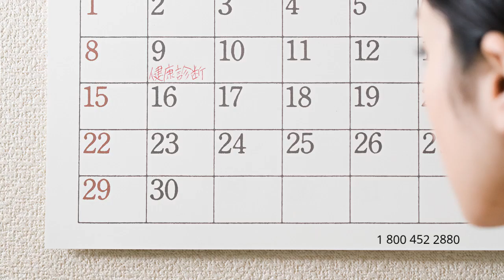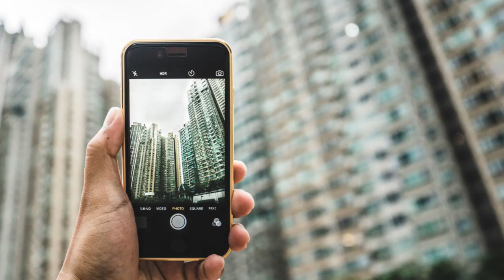Auto Transport Rates Snyder County, Pennsylvania | Cost To Ship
A-1 Auto Transport has over 30 years of experience transporting RV, motorcycle, heavy-duty, luxury, military, open-air, door to door in and out of Pennsylvania. We offer international and domestic shipping services to and from Pennsylvania. We are proud to offer the easiest booking system with the most affordable prices in the transport industry.